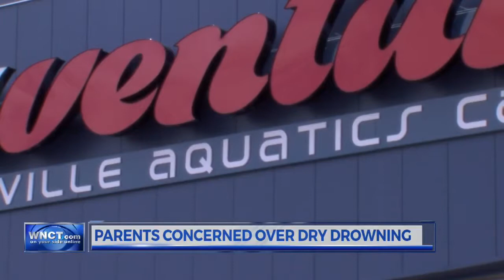Parents concerned over dry drowning